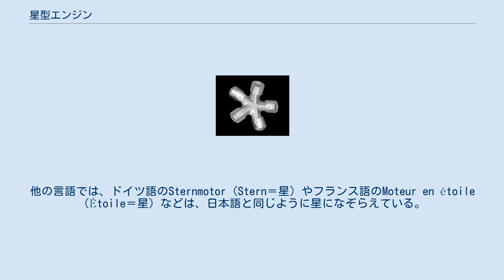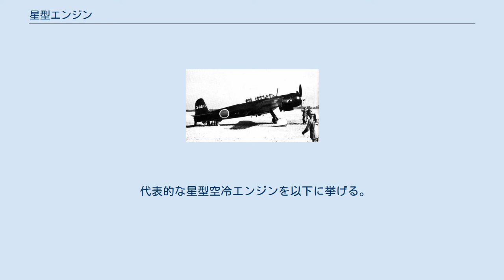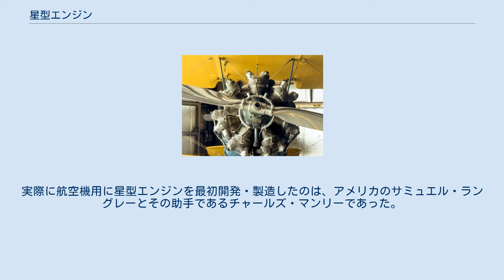星型エンジン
5気筒星型エンジンの動作 航空機の機首に装備された星型エンジン 星型エンジン（ほしがたエンジン）とは、シリンダーを放射状に配列したレシプロエンジン。
20世紀半ばまで航空発動機はガソリンエンジンが中心で、その中で空冷星型の気筒配列が最も多く採用された。
 クランクシャフトを中心にしてシリンダーが放射状に並べられる。
英語では文字通り「Radial engine」(放射状エンジン) と呼ばれる。
他の言語では、ドイツ語のSternmotor（Stern＝星）やフランス語のMoteur en étoile（Étoile＝星）などは、日本語と同じように星になぞらえている。
ひとつひとつのシリンダーは独立している。
コネクティングロッドはマスターロッドとサブロッドを用いる方式を使う。
ひとつのピストンがマスターロッドを介してクランクピンに繋げられ、他のシリンダーはサブロッドでマスターロッドを介して繋げられる。
回転に伴いマスターロッドのサブロッド取り付け部が偏心運動する事でサブロッドはクランクピンを通る角度からずれるのでピストン位置がずれる。
そのずれを補正するためにサブロッドのシリンダーは点火時期（点火位置）をずらすことが一般的である。
マスターロッドのピストンには、そのようなずれは生じない。
列あたりのシリンダーの数は4ストロークエンジンの場合、点火順序をひとつおきとすると爆発（燃焼）間隔が等間隔となるため、奇数気筒が基本である。
気筒数が偶数であるものは奇数気筒の列を偶数列重ね合わせた（二重または四重星型）エンジンである。
ただし、二重星型16気筒のブリストル ハイドラ（英語版）のように、偶数気筒の列を持つ星型エンジンも試作されたことがある。
ポペットバルブの駆動方式はほとんどがOHV方式であり、OHCのものも開発されたが主流にはならなかった。
 エンジンの中心部に部品が集中している構造上モーターカノンは搭載できないため、単発機の機銃は機軸から離れた位置に設置する必要がある。
 5気筒星型エンジンの給排気弁とそれを作動させる機構の構造図 エンジンカウルに防寒シャッターが取り付けられたポリカールポフ・I-15。
極寒のシベリアにおける、星型エンジンのオーバークールを予防するための装備である。
 天山一二型試作機(B6N2)のプロペラを手で回転させる地上要員。
下部シリンダーへのオイル滞留の予防や、冷間始動前にクランクシャフトが流体固着現象を起こしていないかを確かめる意味もあった。
 代表的な星型空冷エンジンを以下に挙げる。
 その他は航空用エンジンの一覧を参照 イタリア王国のイタリア陸軍の将軍ジュリオ・ドゥーエは将校時代にトリノ工科大学で電気工学を専攻、軍用星型エンジンを研究し評価された。
実際に航空機用に星型エンジンを最初開発・製造したのは、アメリカのサミュエル・ラングレーとその助手であるチャールズ・マンリーであった。
マンリーが1901年に制作したマンリー・バルザーエンジンは5気筒で52馬力を出し、ライト兄弟がフライヤー1に搭載したエンジン（12馬力）よりも性能がよかった。
しかし、このエンジンを搭載した実験機エアロドロームは1903年に行った2度にわたるテスト飛行に失敗、その成果をあげることはできなかった。